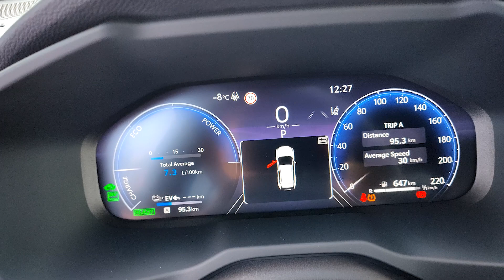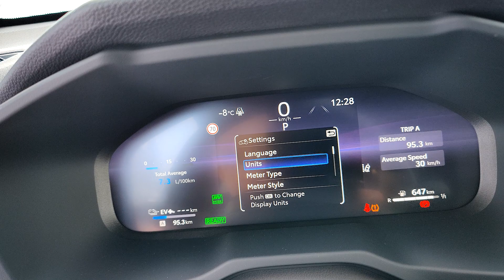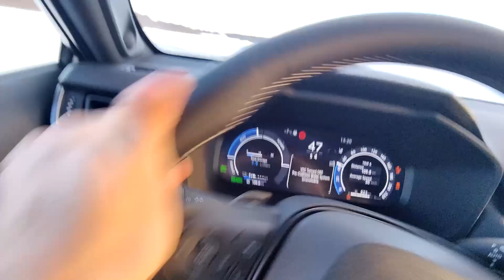Toyota RAV4 GR Sport – test i opinia | Czy usportowiona RAV4 ma sens?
Pozanjemy bliżej nową, sportową odmianę Toyoty RAV4, czyli Toyotę RAV4 GR Sport. Przekonaj się, czy coś takiego jak usportowiona RAV4 w ogóle ma sens.